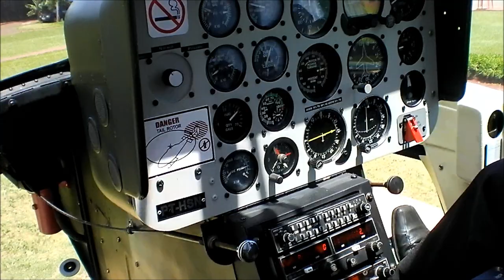Helicopter tour of Iguaçu Falls, Brazil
Video of the helicopter tour that we took while in Foz do Iguaçu, Brazil in early December 2011.  Includes takeoff and landing from interior and exterior of the helicopter.    (Skip to 1:15 to just see the waterfalls.)

The helicopter flown was registration PT-HSN, a Bell 206B JetRanger III.

The heli-tour company was Helisul, located across the street from the "bird park" (Parque das Aves)